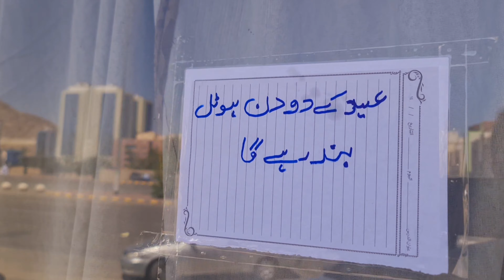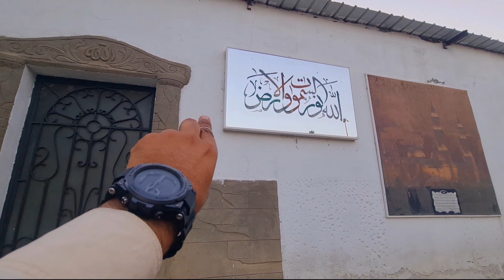Pakistani Boys 👦 Celebrating Eid Days in Saudi Arabia🇸🇦 Hotel band rhy ga!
I am walking 8.8 km from 🏡 home to Masjid al-Haram 🕋 | Walking from home to Masjid al-Haram